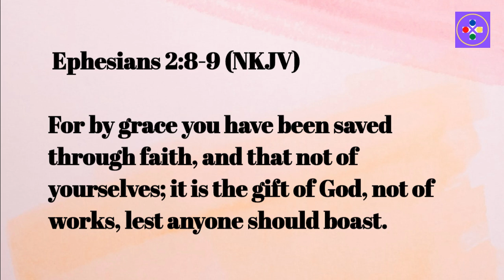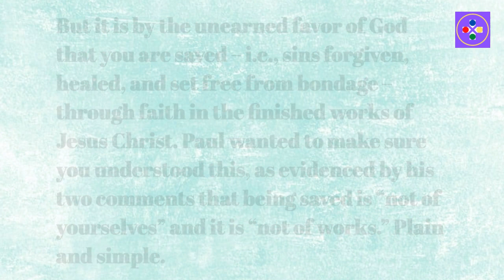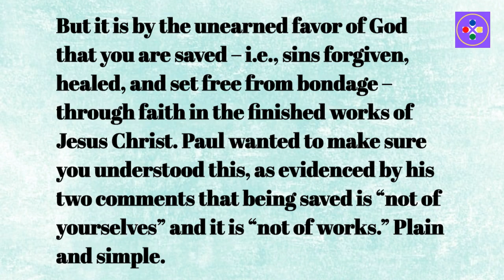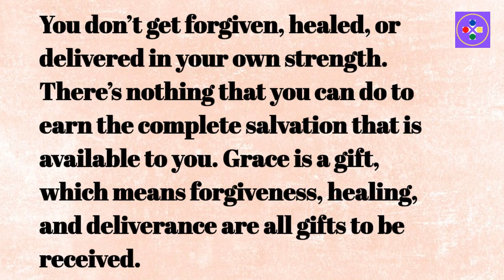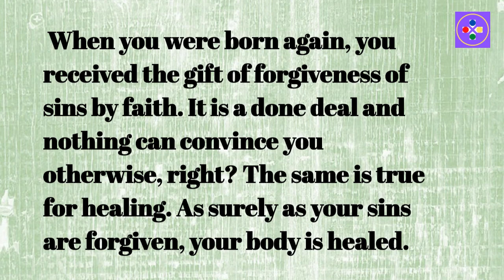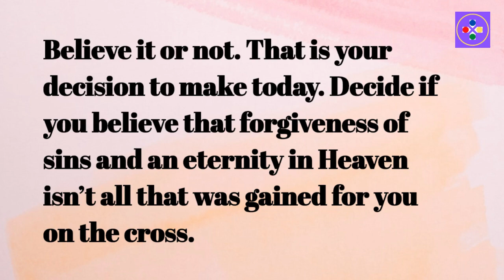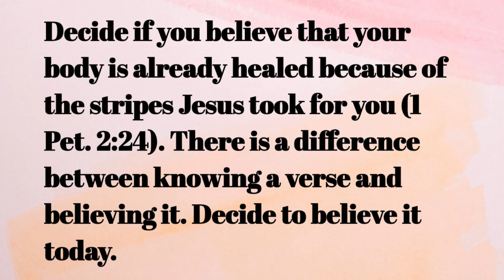Ephesians 2: 8 - 9 NKJV - Understanding God's Gift of Grace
Ephesians 2:8-9 teaches that salvation is a gift from God, received by grace through faith and not by our own works. This means that we cannot earn our salvation through good deeds or actions, but it is given to us freely by God's grace. Understanding the meaning of this passage helps us realize the depth of our sin and how undeserving we are of God's gift of salvation . It is important to break down the meaning of these verses to help others understand the gist of what we believe . The passage emphasizes that salvation is a gift from God, accessed through faith in Him alone.